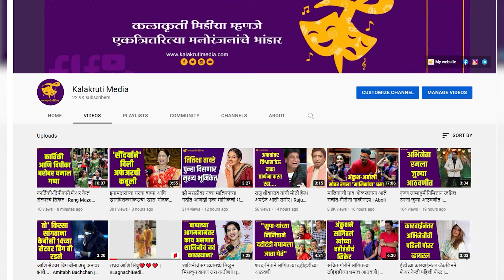Bigg Boss Marathi फेम सोनाली पाटील दिसणार नव्या भूमिकेत; 'या' मालिकेत करणार एंट्री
बिग बॉस मराठीच्या तिसऱ्या पर्वामधील स्पर्धक अभिनेत्री सोनाली पाटील देखील कायम चर्चेत असते. तिच्या सुंदरतेने तिने प्रेक्षकांच्या मनात वेगळं स्थान निर्माण केलं आहे. मध्यंतरी तिने ब्रेक घेतला होता. आता पुन्हा प्रेक्षकांचं मन जिंकायला ती सज्ज झाली आहे.